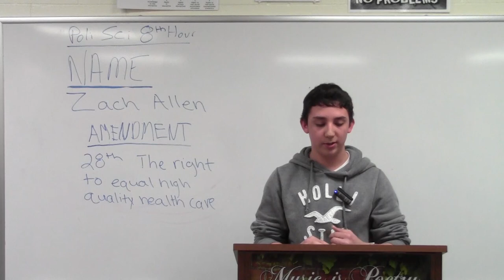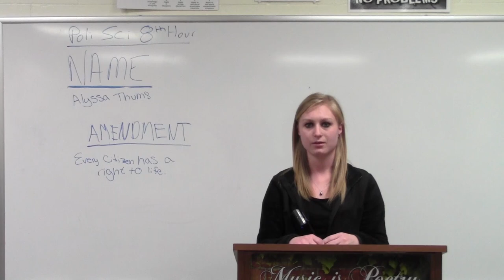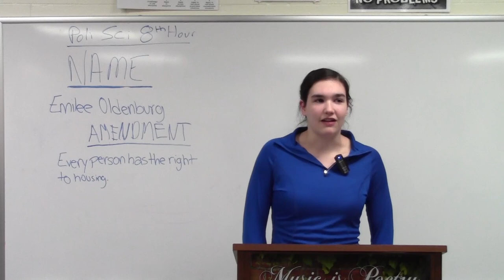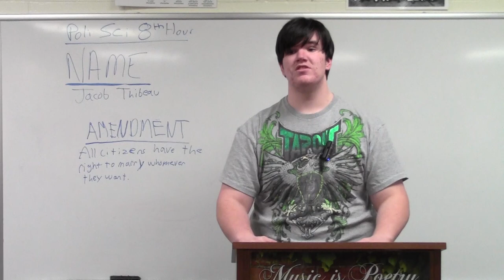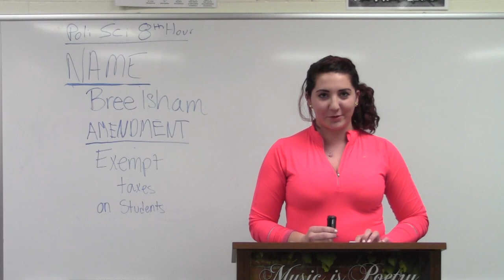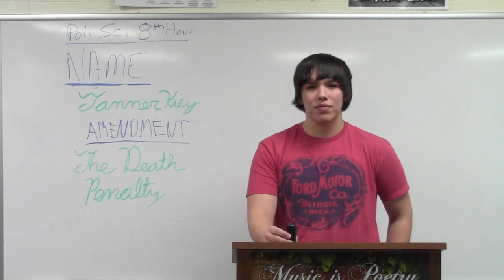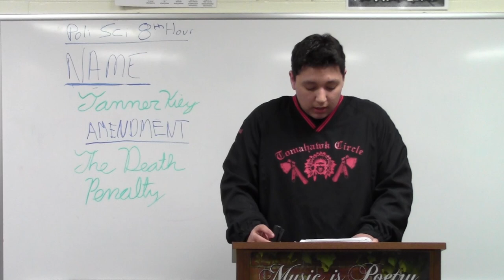LUHS Political Science 8th hour - 28th Amendment - Tuesday, March 5th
Political Science students deliver 28th Amendment speeches on Tuesday, March 5th